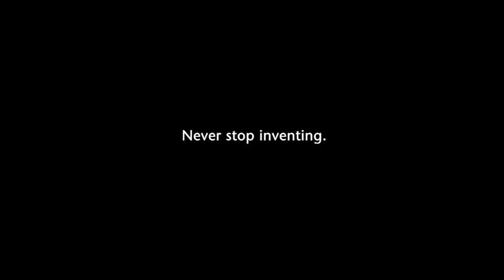SCHOTT CERAN® zu Gast bei FraaiBerlin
FraaiBerlin. Schon mal davon gehört? Wer und was sich dahinter verbirgt, erfahrt ihr im folgenden Film. Verraten sei nur soviel: Es geht um einen Holländer, Design, Bauholz 2.0 … Und vielleicht entdeckt ihr auch einen alten Bekannten aus dem Fernsehen … Viel Spaß!